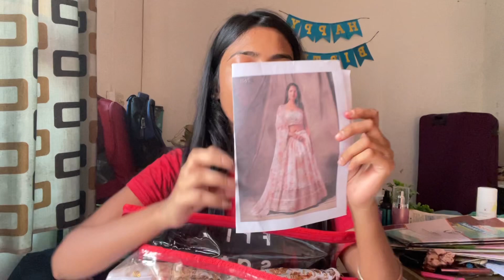Honest Review of Ethnic Plus Lehenga ||What i got 😱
Lehenga Details:-Steal the show adoring this white color lehenga made of organza material designed floral print with zari and sequins embroidery work.

Paired with similar color embroidered choli and similar organza dupatta.

This floral lehenga is semi-stitched can be customized up to 42 inches comes with fully unstitched choli material.
A white floral lehenga is best for weddings and wedding functions.

Ethnic plus Lehanga Review
Lehenga for Wedding
Lehenga For party wear
Lehenga Haul
Best Collection of Lehenga
Lehenga collection for wedding
New collection of Lehenga